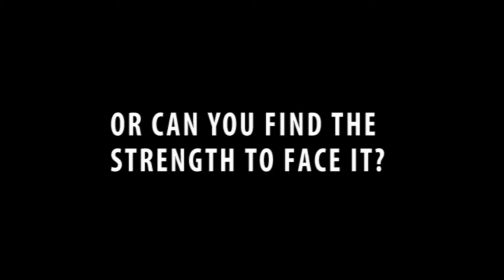Trailer - TSWY - Domestic Violence